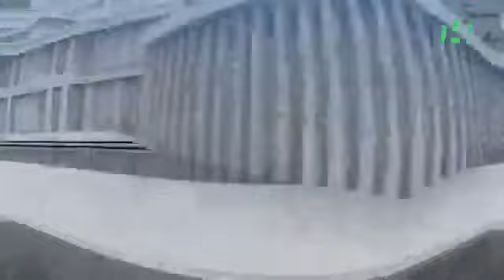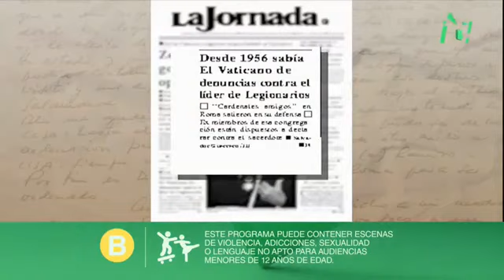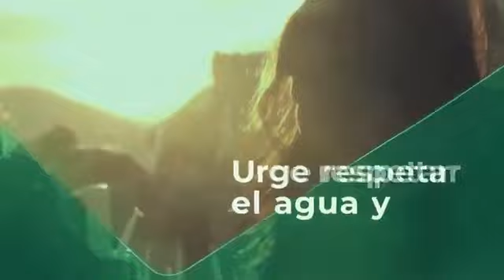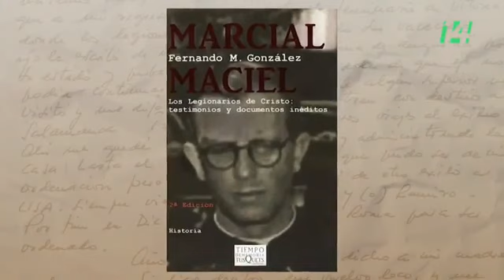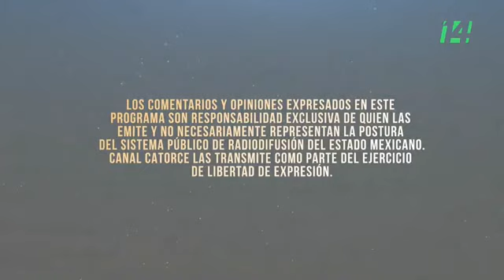Legión de Abusos | Legionarios de Cristo, perversidad divinizada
Cortesía: Canal Catorce

Legionarios de Cristo. Perversidad divinizada. La congregación de los Legionarios de Cristo se promovía como una orden religiosa que buscaba el bien común, sin embargo, desde sus más altas esferas encabezó una red de abuso sexual y poder. El escritor Fernando M. González, ofrece una visión documentada sobre los mecanismos de silenciamiento al interior de esta organización católica

Crímenes de la Religión no se hace responsable por los comentarios emitidos por terceras personas.